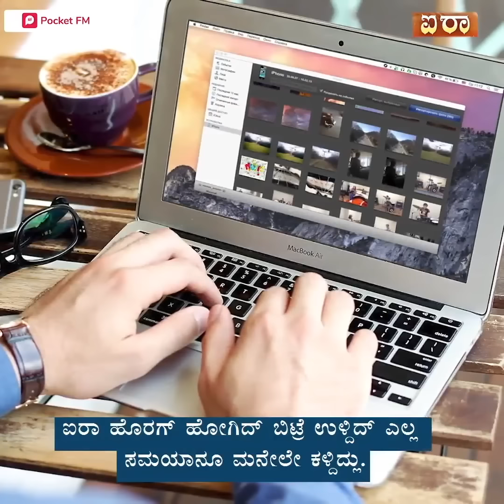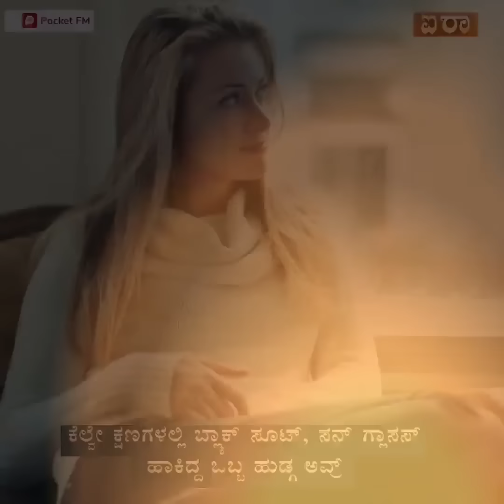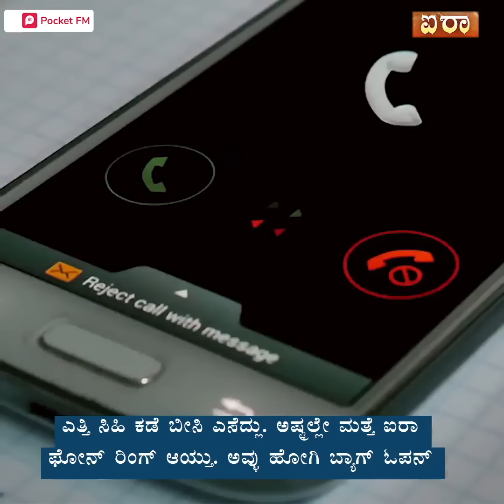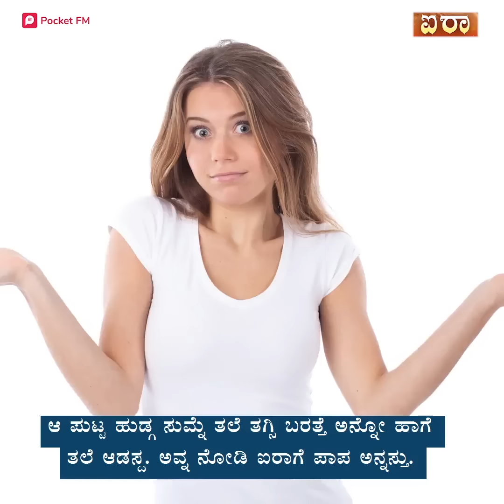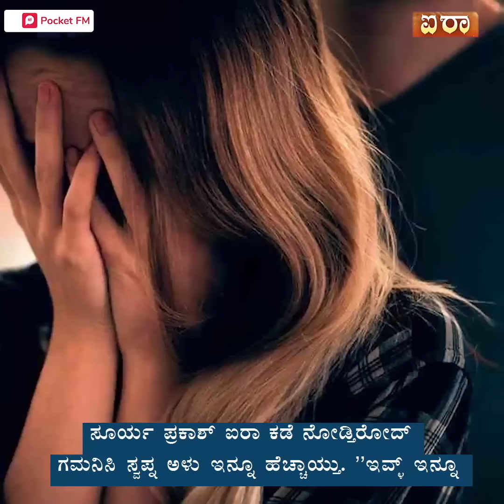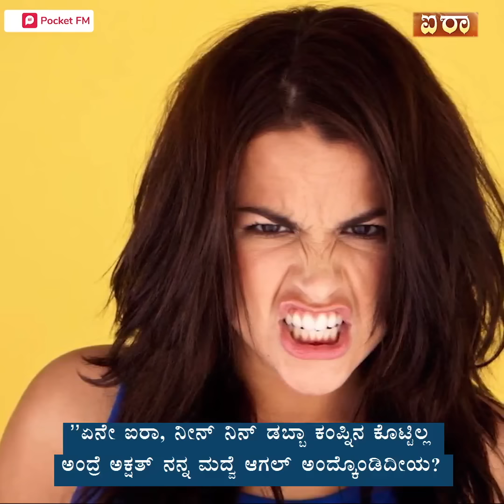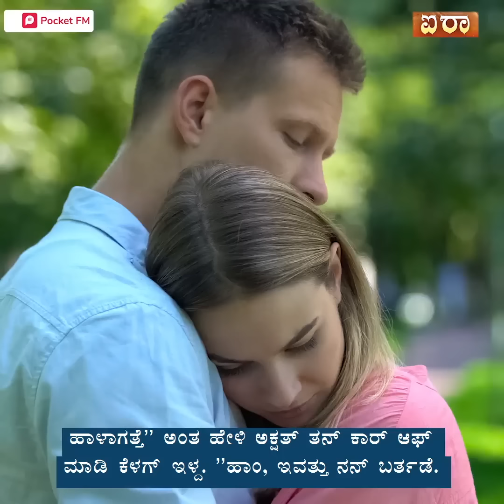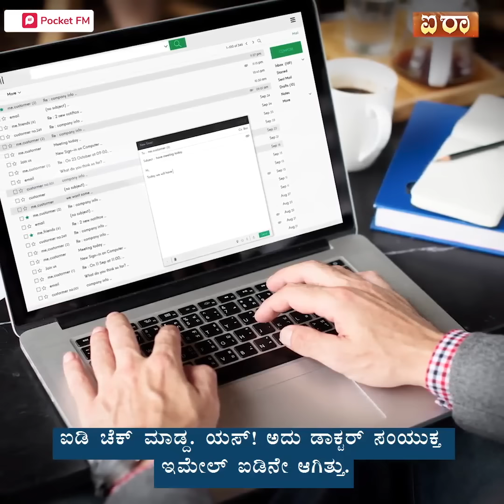Aira | ಐರಾ | 1 Hour | Kannada | Pocket FM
✅ India's NO. 1 Audio App. Listen to Kannada Stories For Free🇮🇳